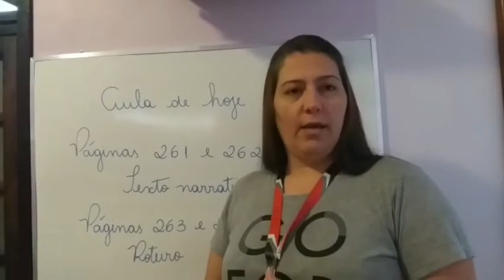Viviane F aula 13